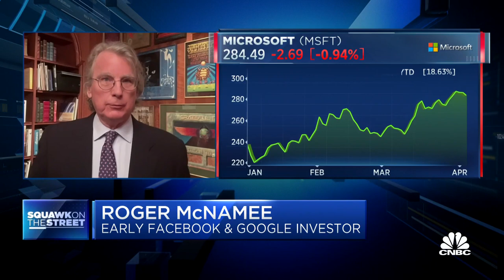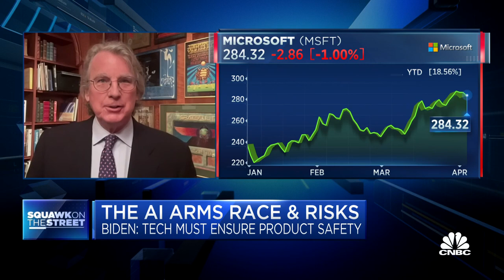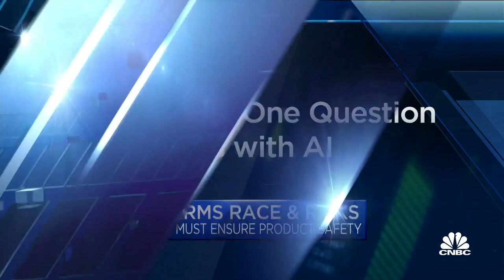We need to take time to get AI right, says Elevation's Roger McNamee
Elevation Partner's co-founder Roger McNamee joins 'Squawk on the Street' to discuss concerns about expanding A.I. capacities, President Biden's call for safety measures prior to making A.I. tools public, and the international A.I. arms race.